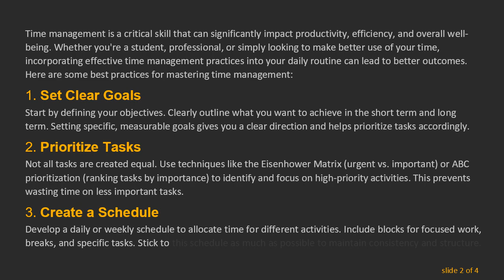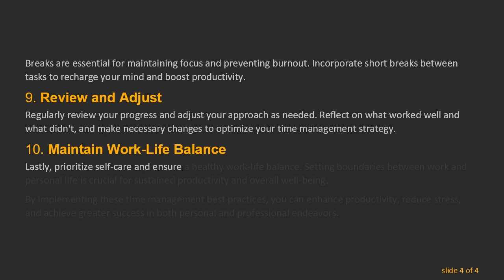Best Practices for Effective Time Management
Learn effective time management strategies to enhance productivity and reduce stress. Discover tips for prioritizing tasks, setting goals, and maintaining focus throughout the day.
Time management is a critical skill that can significantly impact productivity, efficiency, and overall well-being. Whether you're a student, professional, or simply looking to make better use of your time, incorporating effective time management practices into your daily routine can lead to better outcomes. Here are some best practices for mastering time management:

Start by defining your objectives. Clearly outline what you want to achieve in the short term and long term. Setting specific, measurable goals gives you a clear direction and helps prioritize tasks accordingly.

Prioritize Tasks
Not all tasks are created equal. Use techniques like the Eisenhower Matrix (urgent vs. important) or ABC prioritization (ranking tasks by importance) to identify and focus on high-priority activities. This prevents wasting time on less important tasks.

Create a Schedule
Develop a daily or weekly schedule to allocate time for different activities. Include blocks for focused work, breaks, and specific tasks. Stick to this schedule as much as possible to maintain consistency and structure.

Use Time Blocking
Allocate specific time blocks for different types of tasks. For example, reserve mornings for deep work and afternoons for meetings or administrative tasks. This helps manage distractions and increases productivity.

Limit Multitasking
While it might seem efficient, multitasking can lead to decreased productivity and increased errors. Instead, focus on one task at a time and give it your full attention.

Be mindful of your commitments. Don't overextend yourself by taking on too many tasks or responsibilities. Learn to politely decline requests that don't align with your goals or priorities.

Use Technology Wisely
Leverage productivity tools like calendars, task management apps, or project management software to organize tasks and deadlines. These tools can help streamline workflows and keep you on track.

Take Breaks
Breaks are essential for maintaining focus and preventing burnout. Incorporate short breaks between tasks to recharge your mind and boost productivity.

Review and Adjust
Regularly review your progress and adjust your approach as needed. Reflect on what worked well and what didn't, and make necessary changes to optimize your time management strategy.

Maintain Work-Life Balance
Lastly, prioritize self-care and ensure a healthy work-life balance. Setting boundaries between work and personal life is crucial for sustained productivity and overall well-being.

By implementing these time management best practices, you can enhance productivity, reduce stress, and achieve greater success in both personal and professional endeavors.